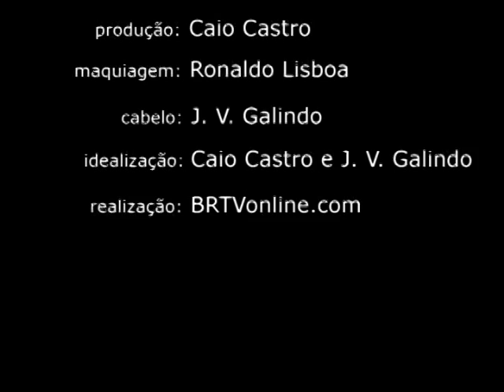Débora Lyra - Miss Brasil 2010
Debora Lyra, Miss Minas Gerais e Miss Brasil 2010, apresenta o Talento Brasil 2009/2010 em Miami Beach. Veja o vídeo realizado na Flórida: Imagens e Fotos: JV Galindo - Edição: Neusa Martinez - Produção: Caio Castro - Maquiagem: Ronaldo Lisboa - Cabelo: JV Galindo - Roteiro: Caio Castro e JV Galindo - Realização: BRTVonline.com